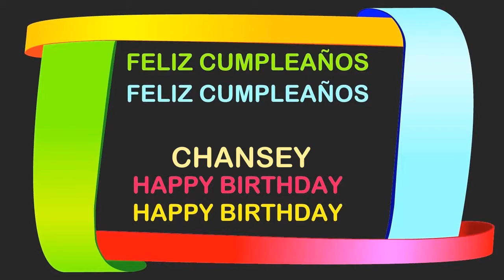Chansey Birthday Postcards & Postales